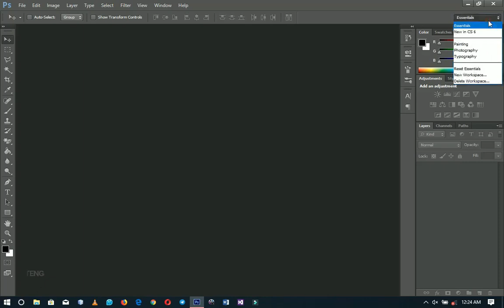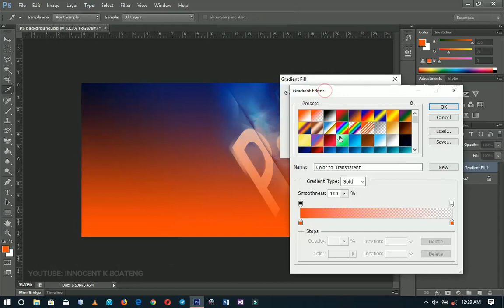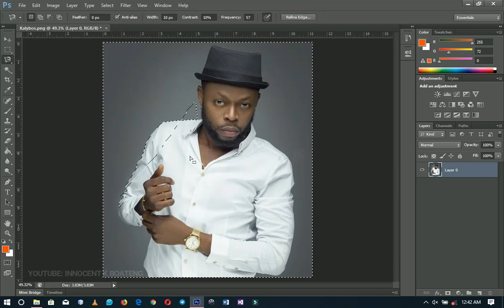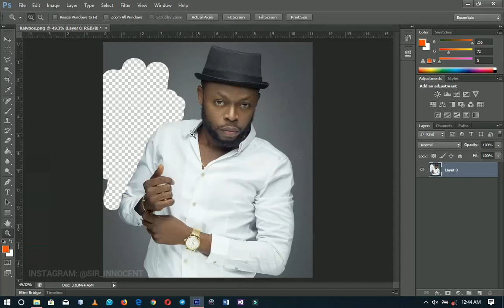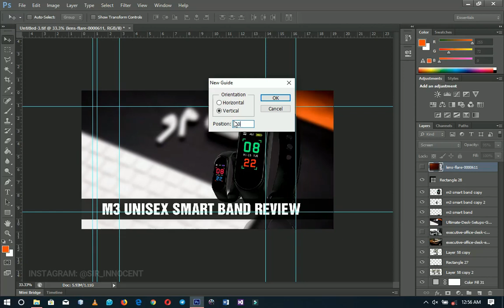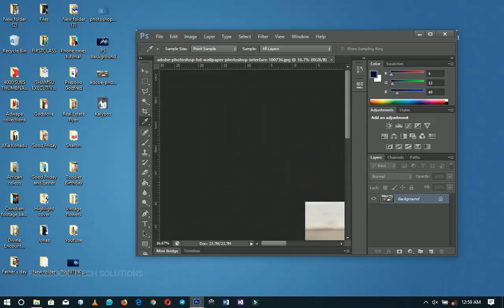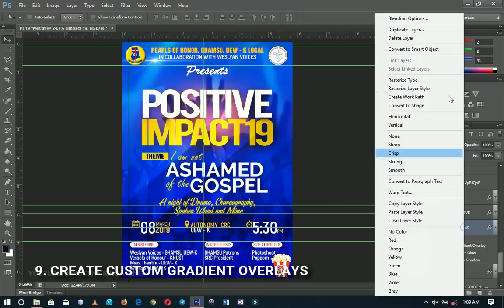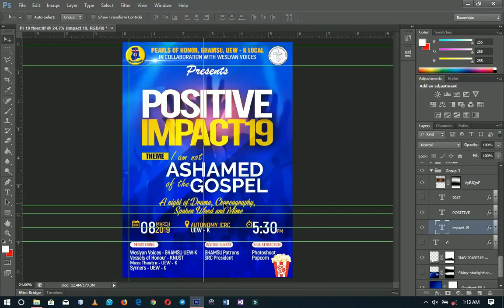Photoshop TIPS, TRICKS AND HACKS You Wish You Knew Earlier 2019! | Must Watch for Beginners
Here are 10 tips, tricks and hacks you probably don't know in 2019! Hey not to exaggerate, some of these tips and tricks I'm very sure great minds like you already know but trust me you'll be blown away by most of them. Why don't you grab some pop corn let's walk through his list real quick.

Among the tips discussed in this video is how to change the default workspace settings, changing the default background of photoshop, selecting a layer from numerous layers, easy change of opacity and a lot more.

Much love